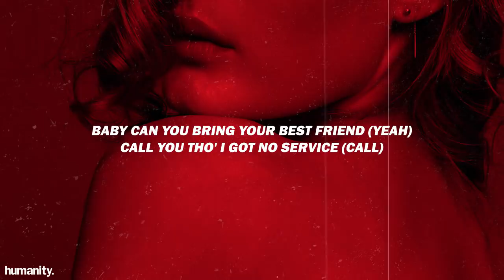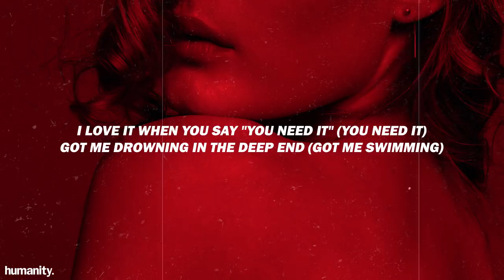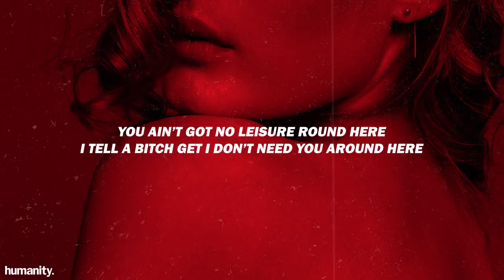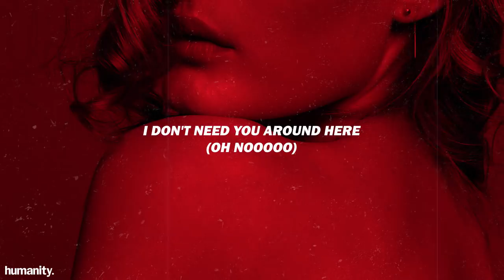Roy Woods - Worth It // Lyrics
[Posted with permission of WMG]

[LYRICS]

[Intro]
A man like PJ

[Chorus]
No, you can't talk to the don in person
Diamonds on my neck and my wrist is twerking
Made sacrifices in my life it's worth it, yeah
Diamonds on my neck and wrist stays twerking

[Verse 1]
Look at my neck
Look at my wrist
Look at my gang
Look at my bitch (Bitch)
Look at my momma she is a queen (Queen)
Look at my family we is a team (Team)
Yeah I’m the man
Yeah I’m the king
Yeah I’m the President like I’m Bill Clinton (Clinton)
Feel like an Angel inside the Porsche
The suicide door is spreading it's wings (Skrr skrr)
Bring your best friend (Best friend)
Baby can you bring your best friend (Yeah)
Call you tho' I got no service (Call)
Rollie Dancing on the left hand
I’m working 25/8
While them Niggas working 24/7 (Seven)
I gave that pussy a G check
I love it when you say you need it

[Chorus]
Diamonds on my neck and my wrist stays twerking

[Verse 2]
If you're gonna talk to the don then talk properly (Yah)
We got 40 bitches in the hotel lobby (Fourty hoes)
Said I’m looking pretty
And I look like A$AP Rocky (Rocky)
I don’t owe my jeweler all my chains and my watch paid (All my ice, yeah)
I love it when you say "I need it" (You need it)
Got me drowning in the deep end (Got me swimming)
I told the bitch I’ll always be there (There, yeah yeah)
Fuck the bitch then I leave her

[Verse 3]
It was worth losing my friends gaining more enemies
It was worth losing myself I’m the one killing me
It was worth turning that "no straight" to a "yes indeed"
It was worth saying fuck anyone who ain’t believe in me
(Oh there ya go) Hating me
(Why don't you get) Rid of me
Asking me if it’s worth it
When you see the papers all here
Got big stones, got big racks 'round here
My real niggas smoke big blunts 'round here
Big blunts 'round here (Big blunts 'round here)
Nigga scared to bring Tisha 'round here (Tisha 'round)
You ain’t got no leisure round here
I tell a bitch get I don’t need you around here

[Outro]
Oh nooooo
I don't need you around here
Oh nooooo